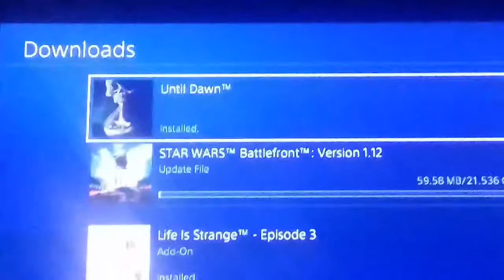FINALLY!!!!! now more waiting...